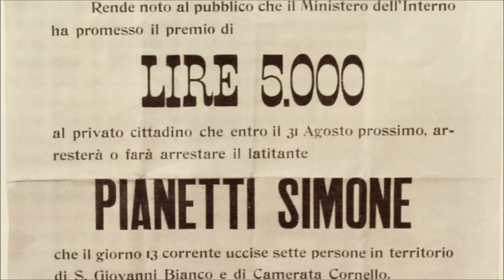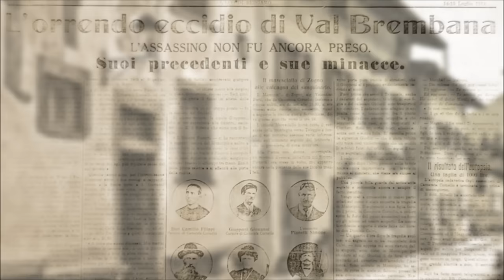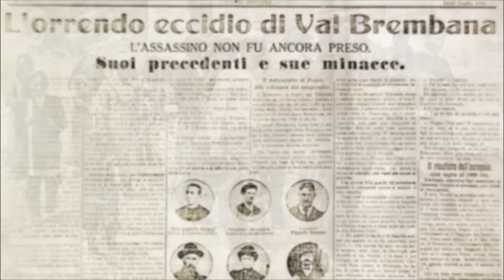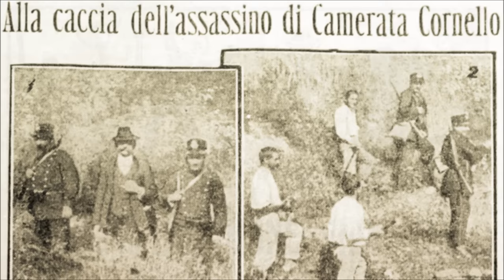Barad Guldur - Simone Pianetti - Folkstone (cover)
Cover di Simone Pianetti dei Folkstone.

Barad Guldur: folk metal band con cornamuse bergamasche - baghèt.

Simone Pianetti

Partito dai miei monti
Lontano dalle genti
Il nuovo continente mi cambiò
Tra i libri e nelle strade
Con nuove idee lottavo
I miei orizzonti si schiusero

Come un falco sulla preda
La morte sfidai
Per chi la mia dignità ha rubato
Io non conosco pietà

Tonache nere e drappi
Distrussero i miei giorni
Scambiati ciecamente per pazzia
Gli amici miei lontani
Accanto ho solo vili
Nella taverna di Belial

Senza padroni nè un dio
Rifugio i monti saran

Orme di una vendetta in attesa
Con ferro e fuoco vi sfido
Un nuovo inizio di vita
La mia giustizia farò

La morte sfidai
A chi la mia dignità ha rubato
Grido -Non mi avrete mai!-

Tu nei racconti vivi
Leggenda è diventata
Immersa nella nostalgia che fu
Tu che cammini ancora
Nascosto tra le cime
A respirar la tua libertà